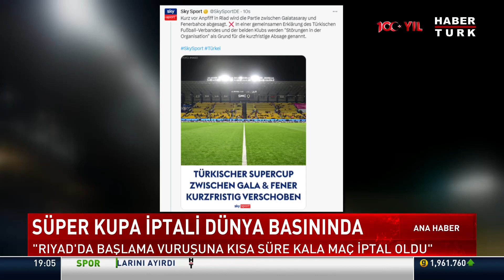Süper Kupa'nın iptali dünya basınında: "Atatürk'ü anmalarına izin verilmedi!"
Galatasaray-Fenerbahçe Süper Kupa finalinde yaşanan kriz dünya basınına da yansıdı. Birçok internet sitesi ve gazete Suudi Arabistan yetkililerinin Atatürk pankartlarıyla maça çıkılmasını reddetmesinin ardından oyuncuların sahaya çıkmadığını yazdı.